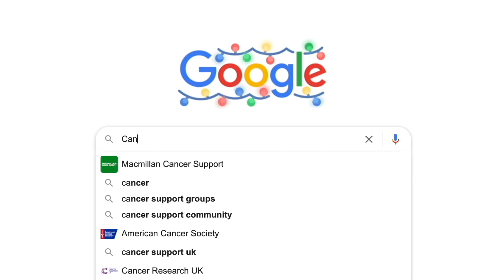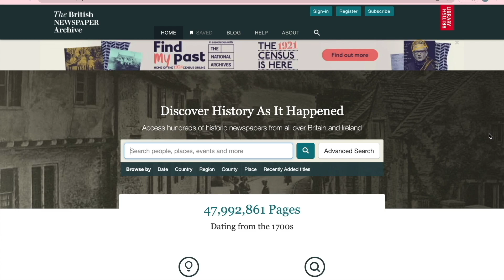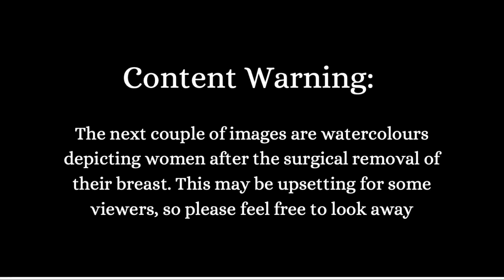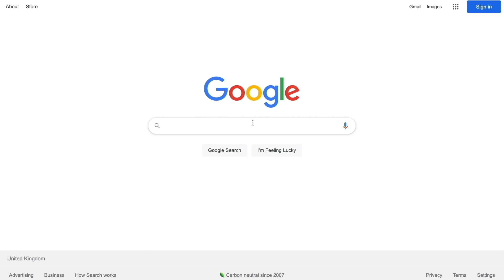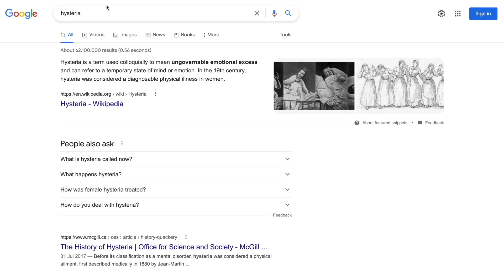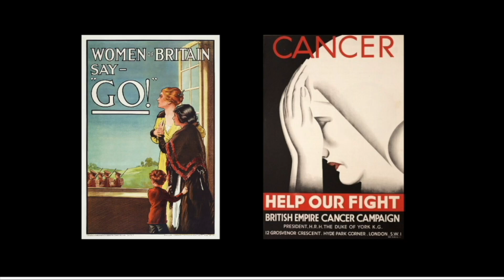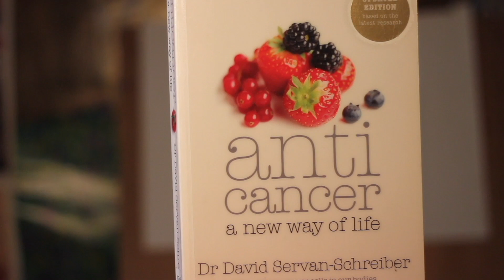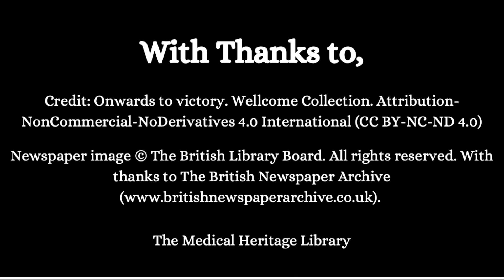Cancer Culture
A documentary exploring the historical roots of the cultural significance and perception of cancer in the United Kingdom.

This is a production for my final year history dissertation. If you are able to give feedback on the video that would be incredibly helpful: